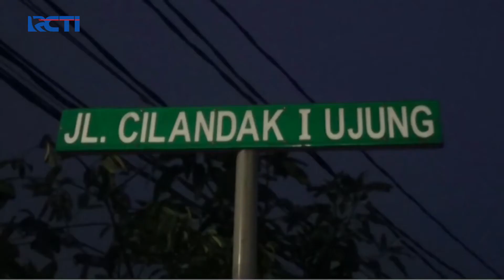KPK Segel Rumah Mantan Stafsus Edhy Prabowo - SIS 04/03